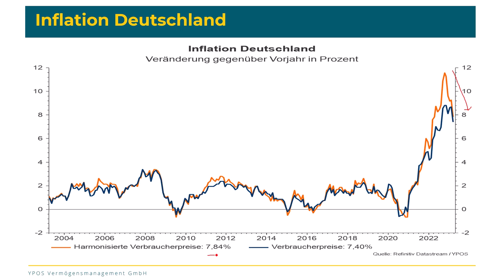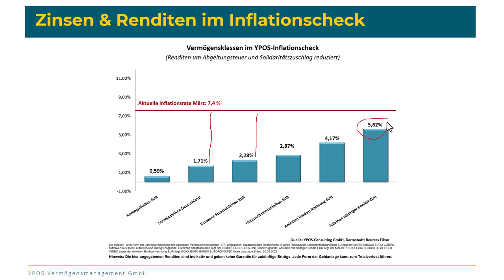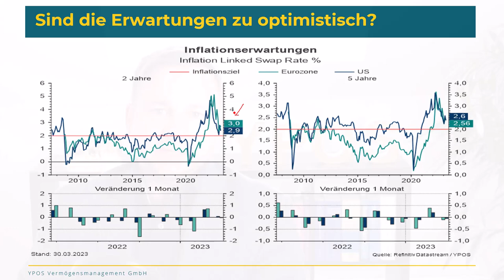Inflation bleibt hoch - Renditen und Perspektiven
Die Inflationsrate für Deutschland beträgt 7,4 Prozent. Damit ist sie zwar rückläufig, aber weiterhin deutlich zu hoch. Zudem bleibt die Kerninflationsrate ein Grund zur Besorgnis. Die Geldpolitik wird daher weiter straff sein müssen. Die Kernüberlegungen für Anleger finden Sie in diesem Video.

Die Themen im Überblick:
🧠 Deutsche Inflationsrate weiterhin zu hoch
🧠 Zinsen im Inflationscheck: Finanzielle Repression bleibt ein Thema
🧠 Inflationserwartungen: Zuviel Optimismus?